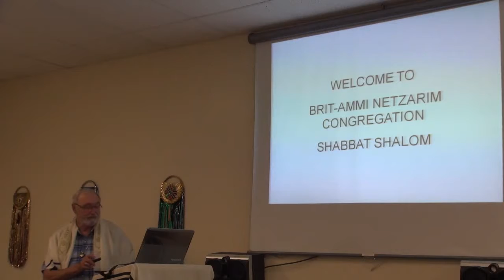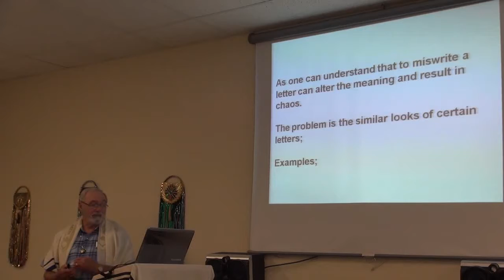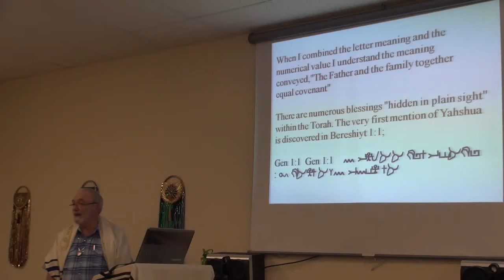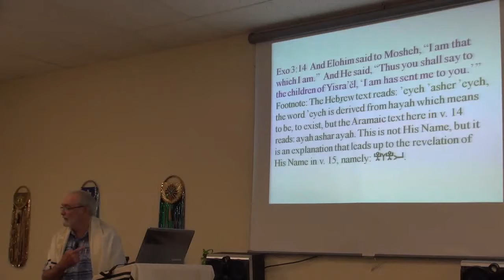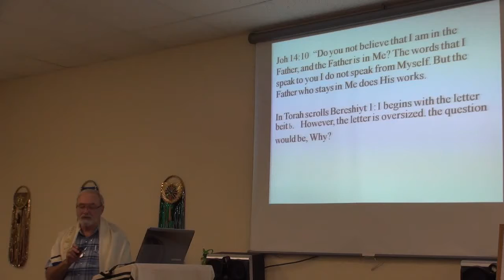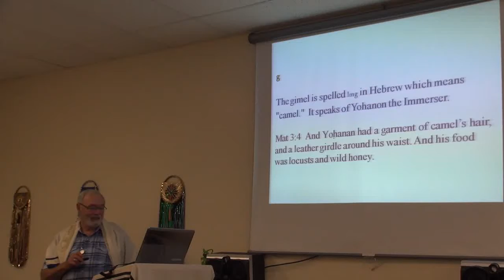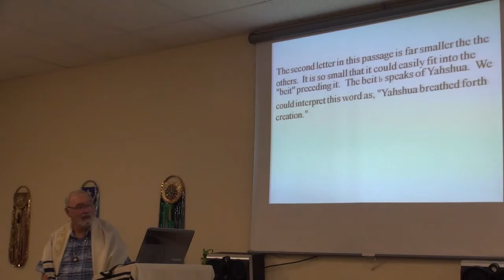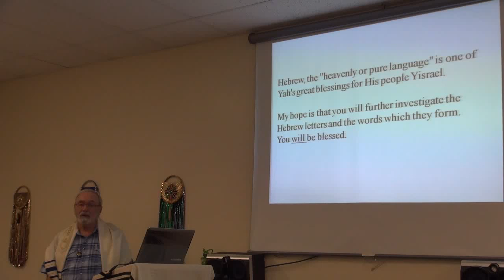Hebrew Letters Mean Things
An in depth Hebraic look at the effect a single Hebrew letter has upon the meaning of a given word.